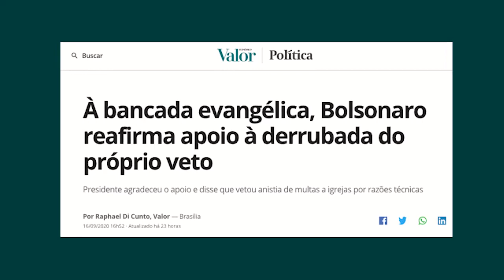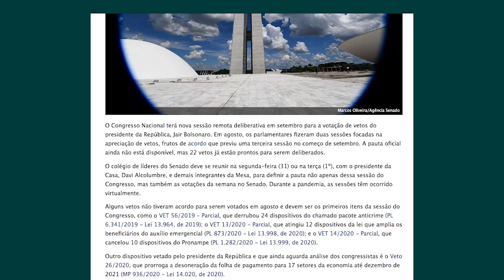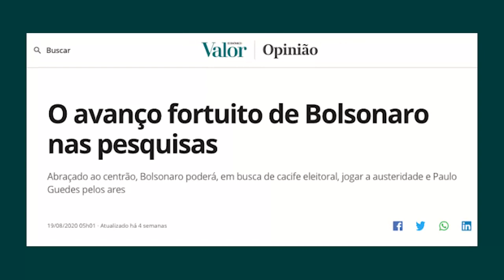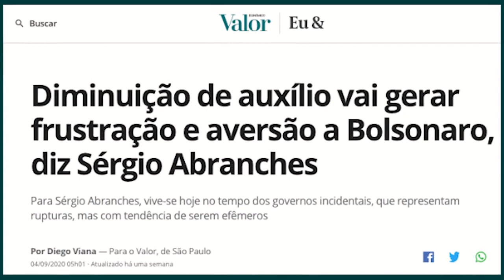Bolsonaro terceiriza o apuro em que se meteu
Presidente faz e desfaz, diz e desdiz e se esmera no papel de confundir. Veja a coluna políitca de Maria Cristina Fernandes que vai ao ar toda quinta-feira. Assine o canal e acompanhe.